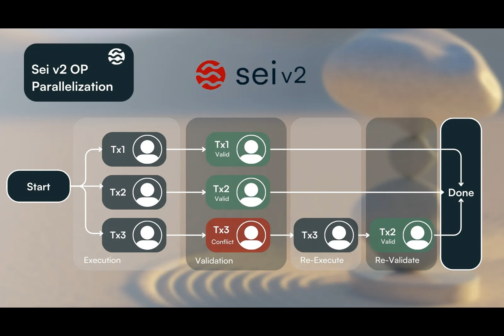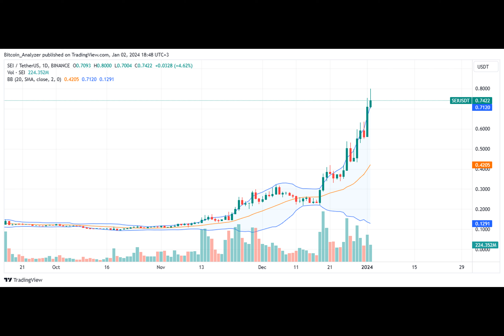Sei V2 Code Is “Functionally” Complete, Audit Ongoing: New All-Time High Incoming?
Taking to X on January 2, Jay Jog, the co-founder of Sei, Sei V2, is functionally “code complete” with Zellic and OtterSec, two blockchain security firms, auditing the code base. This development comes as the platform’s native coin, SEI, continues to surge, reaching all-time highs just four months after the launch of the high-performance blockchain in August.